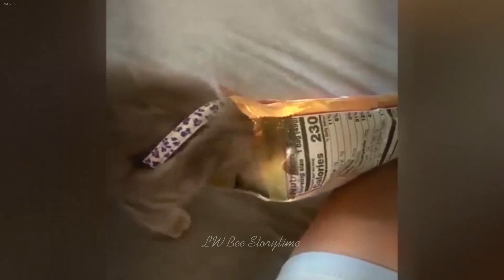𝐘𝐨𝐮 𝐋𝐚𝐮𝐠𝐡 𝐘𝐨𝐮 𝐋𝐨𝐬𝐞😻𝐅𝐮𝐧𝐧𝐢𝐞𝐬𝐭 𝐃𝐨𝐠𝐬 𝐚𝐧𝐝 𝐂𝐚𝐭𝐬 𝟐𝟎𝟐𝟒😻🐶